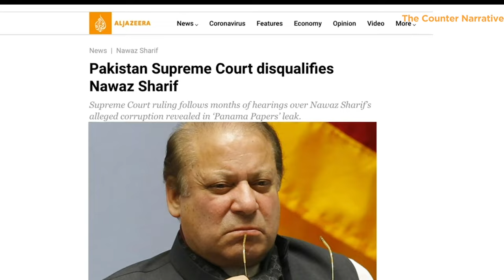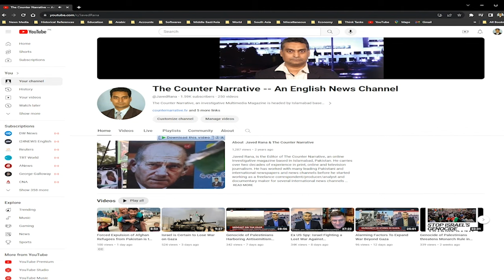Bangladesh Axing its Independence's Legacy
Journalist Javed Rana drills down the key factors that will shape Bangladesh's future and its potential impact on Pakistan, where political and economic crises, is far aggravated and waiting for a spark to ignite into full blown large scale unrest.
The Counter Narrative, is an investigative International Magazine of English language.
 The Magazine reports investigative stories, carries out in-depth analysis on whole range of critical issues ranging from Islamophobia to geo-strategic politics, insurgency, nuclear proliferation and economy and all other major happening around the world with particular focus on South Asia and Middle East.
The Counter Narrative is an off-shoot of The Digital Dispatch, an Islamabad based Media company which provides filming, production facilities and a state of the art high bandwidth broadband live streaming services with green-screen background to host of international satellite and online news networks.
Javed Rana, is the Editor of The Counter Narrative. He carries over two decades of experience in print, online and television journalism. He has worked with many leading Pakistani and international newspapers and news channels before he started working as a freelance correspondent/producer/analyst and documentary maker for several international news channels including RT among host of other international televisions and newspapers. He regularly appears on national and international news televisions as an analyst on legal, human rights, political, economic and geo-strategic and terrorism related issues.
Javed is prolific writer, columnist, investigative journalist, a script writer and has produced, reported thousands of live events, news packages, numerous short and long documentaries, hosted talk shows and conducted interviews with high profile leaders on major events of political and strategic significance. His documentary “Return of the Taliban” won New York Festival Tv & Film Awards 2022 Bronze in the International Category. It is one of the most prestigious and toughest competitions in the world.
His in-depth reporting and analyses of political, economic and geo-strategic issues attracted international newspapers such as Los Angles Times, Khaleej Times, Arab News & many global Television news networks like Aljazeera (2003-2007) over the course of two decades.
Javed carries a unique distinction to have developed an apt understanding of television and online journalism with deep down knowledge and skill orientation of technicalities involved in videography, editing and green screen technology. He heads a syndicated network of journalists to gather information, footage, host talk shows, produce news packages, short and long documentaries on issues spreading across the region. Javed is expert in Multimedia Web Development with WordPress themes.